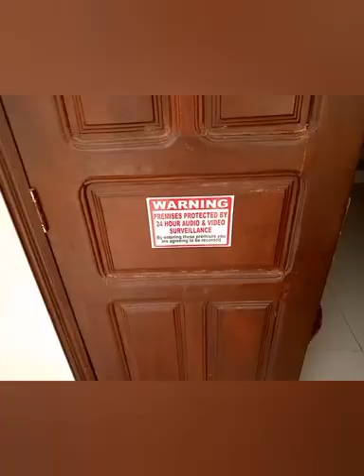House hunting in The Gambia 🇬🇲🏘️🇬🇲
This 4 bedroom compound is in Brusubi, The Gambia. fully furnished with AC included and security Alart.